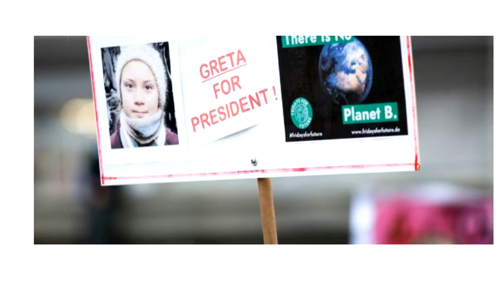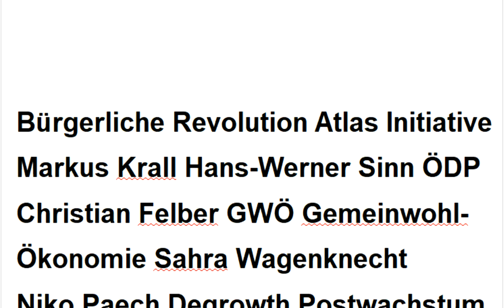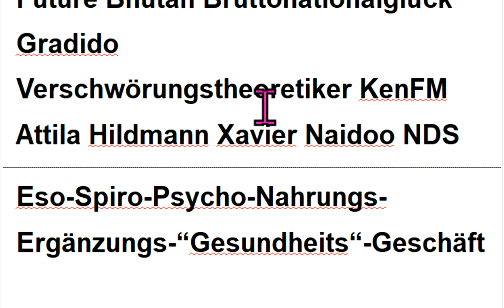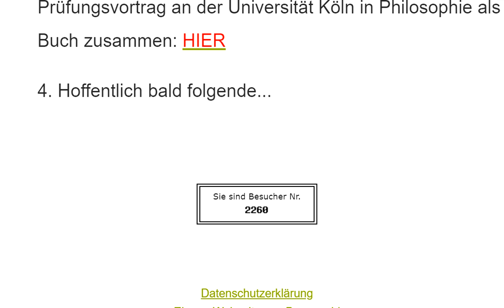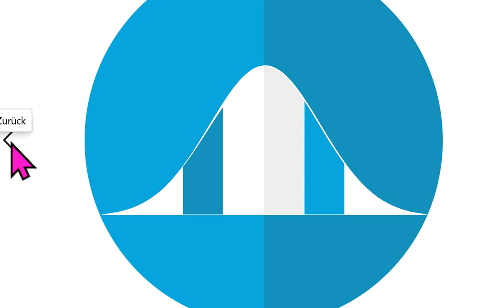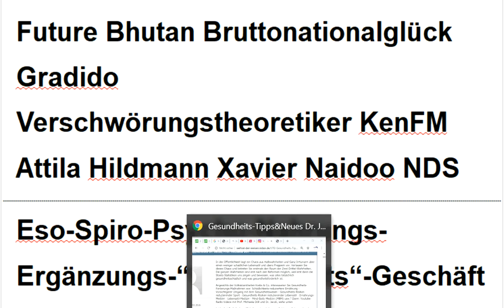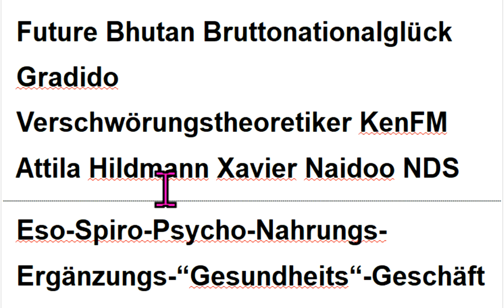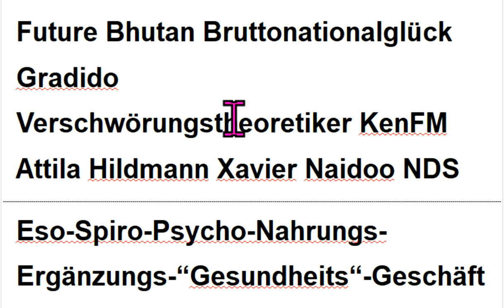Die gefährlichen Irrtümer von Markus Krall Hans-Werner Sinn KenFM Attila Hildmann Xavier Naidoo GWÖ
516 Christian Felber Fridays For Future Gemeinwohl-Ökonomie Greta Thunberg ÖDP Niko Paech Extinction Rebellion Degrowth Scientists For Future Luisa Neubauer Sahra Wagenknecht Kevin Kühnert Die Wirtschaftsweisen ( Sachverständigenrat ) ifo Institut Gradido Carla Reemtsma Postwachstum Ökologisch-Demokratische Partei Bhutan Bruttonationalglück Bürgerliche Revolution Atlas Initiative ! - Permakultur Cradle2Cradle Bonobo-Kommunismus Quelle Greta Thunberg Fridays for Future Markus Krall Christian Felber Gemeinwohl-Ökonomie GWÖ ÖDP Hans-Werner Sinn ifo Institut Die Wirtschaftsweisen ( Sachverständigenrat ) Ökologisch-Demokratische Partei Gradido Cradle2Cradle Permakultur Bhutan Bruttonationalglück Sahra Wagenknecht Niko Paech Kevin Kühnert Rainer Mausfeld Luisa Neubauer Carla Reemtsma Postwachstums-Ökonomie Degrowth Bonobo-Kommunismus Andreas Michalsen Max Otte hans-georg maaßen WerteUnion ulrike herrmann Atlas Initiative Dr. med. Rüdiger Dahlke Scientists for Future KenFM Jörg Spitz Karl J. Probst Bürgerliche Revolution Ernst Wolff Corona Covid 19 Prof. Dr. Christian Kreiß

MfG

Kostenlose Telefon-Konferenzen weltweit:
8-stelliger beliebiger Einmal-Zugangs-Code